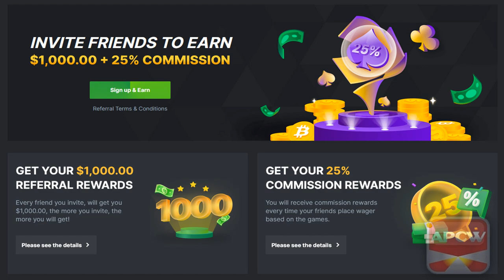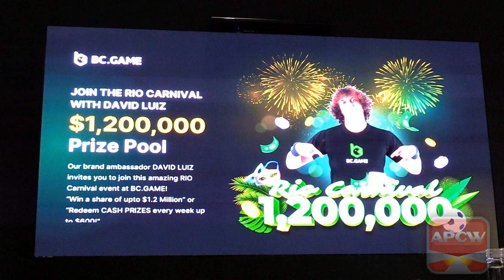APCW Interviews: BC.Game Affiliates London 2023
We speak with Rayne Davis, Head of Affiliates for BC.Game, while attending the iGB Affiliate show in London. Discussion includes what separates BC.Game from other programs, commissions, history of the program, and exclusive offers for GPWA webmasters.

1) You may NOT re-use, distribute, publish or embed our videos FOR PROFIT in any way;
2) You may NOT represent yourself as the owner or creator of our videos;
3) You may NOT download our videos and re-upload them to a video your servers, another YouTube channel or another hosting platform; and,
4) You may NOT download or capture our videos for the purpose of re-editing them.